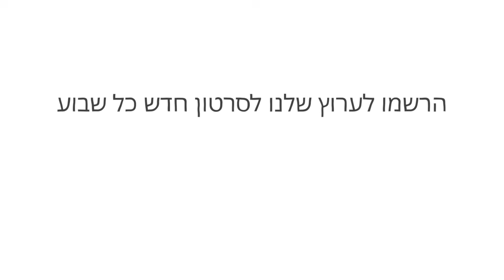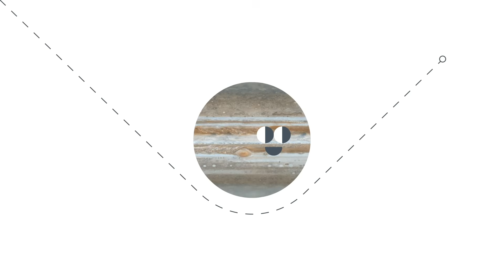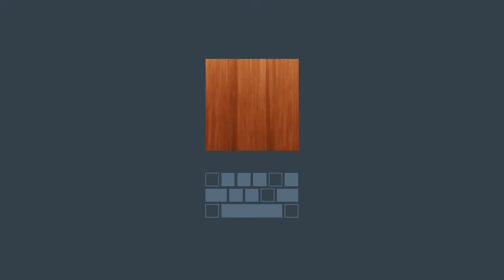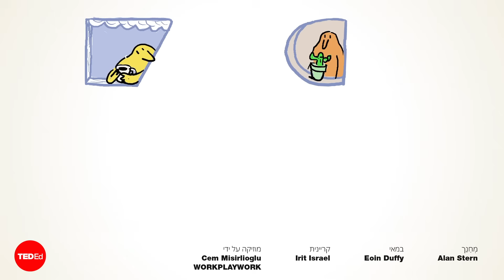המסע לפלוטו, העולם הרחוק ביותר שנחקר אי פעם - אלן סטרן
נכון לשנת 1989, האנושות שלחה בהצלחה כלי טיס לכל כוכב לכת ידוע במערכת השמש מלבד אחד: פלוטו. ממוקם באזור מסתורי שנקרא חגורת קויפר, פלוטו הוא מכרה זהב מדעי, ויכול לספק רמזים להיווצרות מערכת השמש שלנו. אלן סטרן מסביר כיצד משימת New Horizons של נאס"א תאפשר לנו לראות את פלוטו בפעם הראשונה.

שיעור מאת Alan Stern

בימוי Eoin Duffy